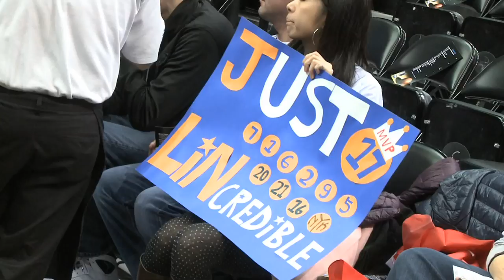"All He Does Is Lin" DJ Steve Porter Remix